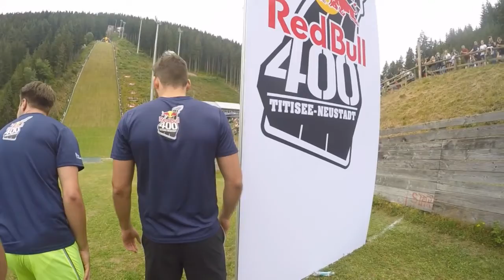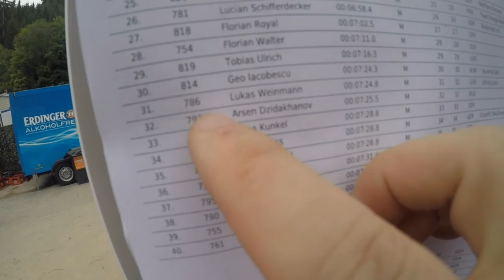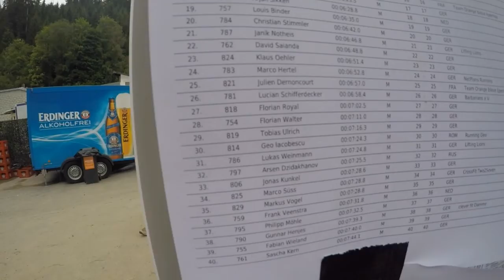RedBull 400 Titisee Neustadt 2018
My first RedBull 400, decided to play safe and start slow.
7:24s 30/63 in my Heat with almost no training and some foot injury, will go back next year and push the limits a little bit.

I will provide you proper credits or remove the video if you demand.